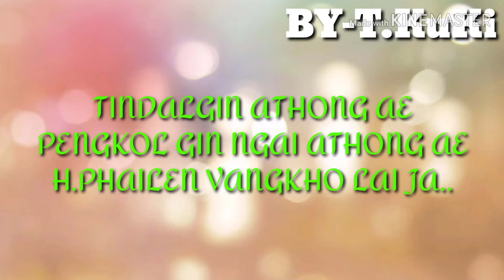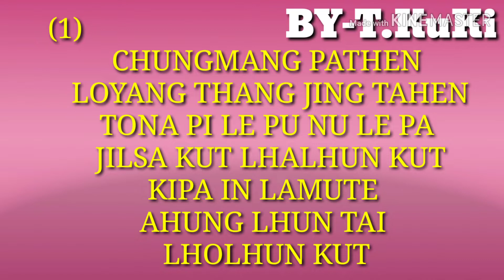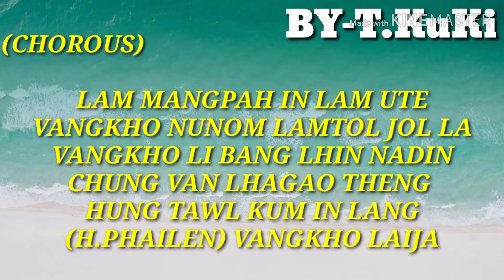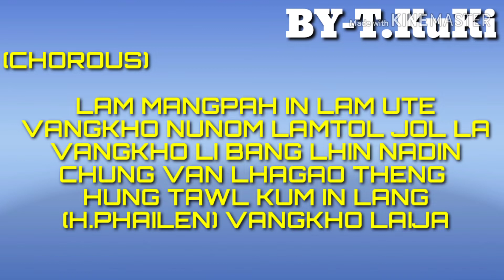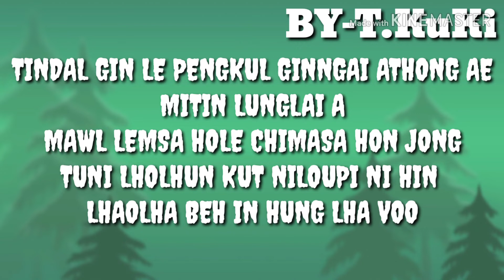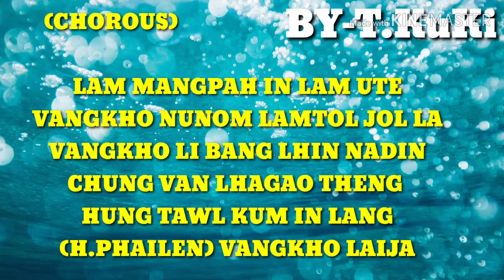TINDAL GINNGAI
Vocal and tune FREDDY GOGOU COMPOSED BY Upa.LETTHANG KHONGSAI
The song description is 4 all the kukis'
Cultural meets of LHOLHUN KUT